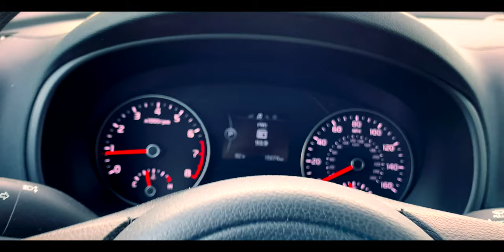2018 Kia Sportage LX (P7665)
Come on down to Bleecker Chrysler Dodge Jeep Ram in Dunn NC to see this beauty! We can not wait to show you the small town difference here in Dunn, NC!

Here is today featured vehicle!

We have a 2018 Kia Sportage LX (P7665)!